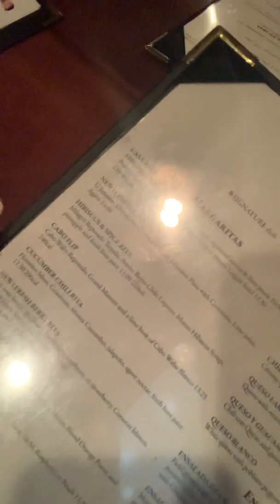Cantina Laredo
Mexican restaurant  food review